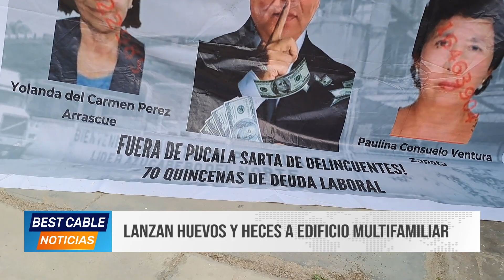Chiclayo | Lanzan huevos y heces a edificio multifamiliar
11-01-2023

Propietarios de un edificio multifamiliar, ubicado en la cuadra 2 de lacalle Mainas, denunciaron que ex trabajadores de la empresa Pucalá, a modo de protesta, habrían lanzado huevos y materia fecal contra el inmueble, ya que creían que dentro de este vivía la administradora de la referida empresa, Yolanda Pérez Arrascue.

Edición: Heyser Rojas León

¡No te pierdas lo hechos más trascendentales de la región Lambayeque sintonizando Best Cable Noticias Edición Central! En vivo de lunes a viernes a las 8:00 p.m. solo por la cuenta oficial de Facebook y el Canal 3 de Best Cable.